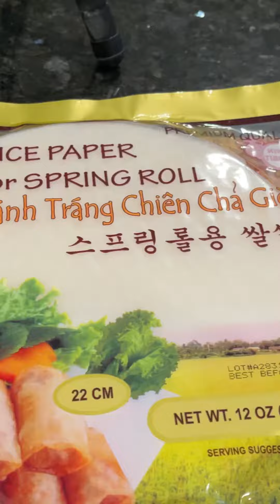Will it work? Fried square egg rolls for lettuce wraps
🇱🇦🇺🇸 Laotian American~Sabaidee Hello, my name is Ping. I love 📚cookbooks🍲home cooking (healthy and balanced) recipes + gatherings 🍣 occasional restaurant eat outs 🥐 baking cinnamon rolls + other goodies  ☕️coffee 🚗🏖🏔✈️traveling 💋 This is my creative outlet to making memories with friends and family. Thank you for stopping by! Praise God from whom all blessings flow! ✝️